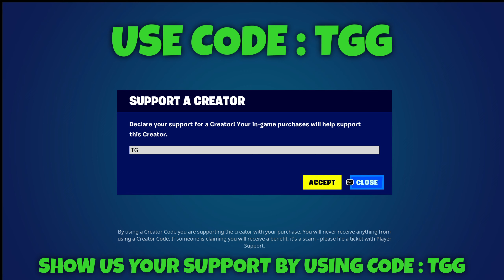NEW INSANE AFK XP GLITCH in Fortnite Chapter 4 Season 1 DO IT NOW (1,000,000 XP PER MINUTE)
Season 4 Chapter 4 XP Glitch
UNLOCK ALL SKIN

xp glitch,
9.6%
xp glitch fortnite
5.6%
xp glitch chapter 3
3.8%
xp glitch